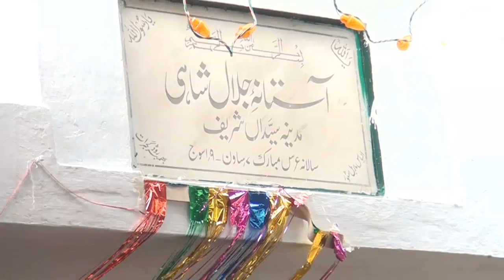Dil Sadqay Meri Jaan Sadqe - Zahid Ali & Kashif Ali Mattay Khan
Salana Urs Mubarak Hazrat Pir Syed Jalal Hussain Shah (R.A) Madina Syedan. Dear Lover Please Comment Facebook Twitter TikTok tiktok Share Like Ours Videos.